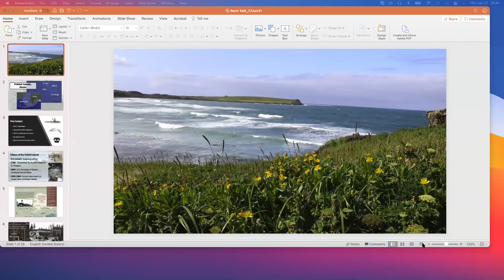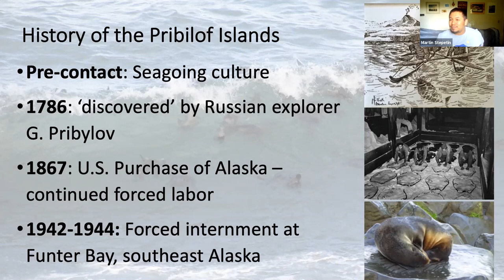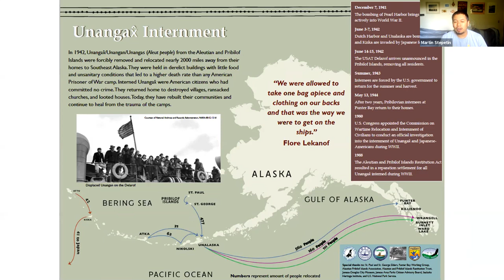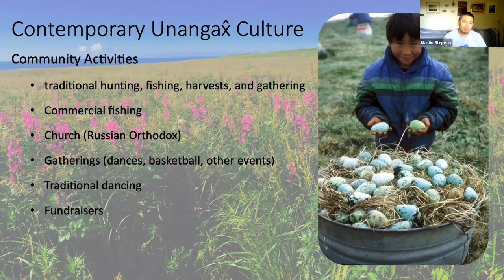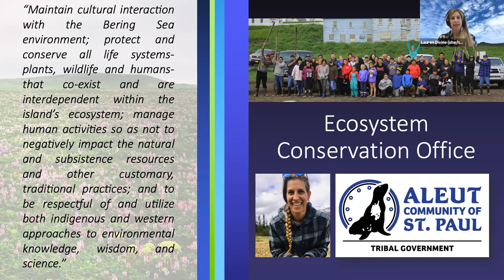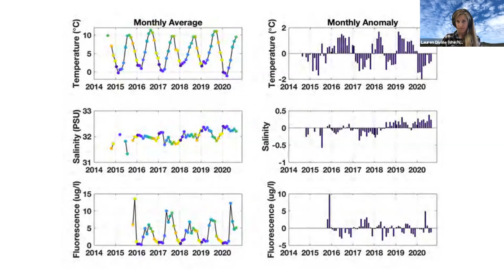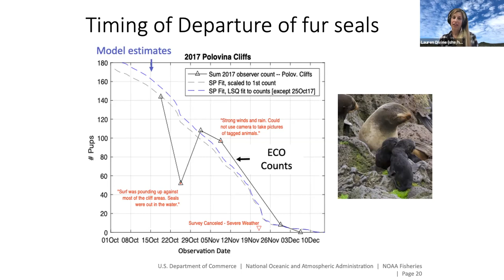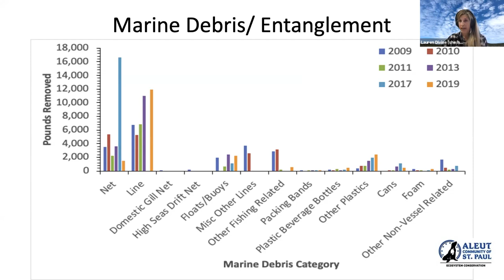SML Rock Talk: Dr. Lauren Divine & Martin Stepetin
Title: Indigenous Sentinels Network: Tribally-led environmental monitoring in the Pribilof Islands, Alaska

Talk Description: Marine and terrestrial ecosystems in the Alaska Arctic have been the focus of intensive research in recent decades, however the rapid pace of climate change has increased scientific uncertainty regarding future productivity and resilience of this and other arctic ecosystems. There is an urgent need to increase the seasonal breadth and spatial resolution of monitoring efforts to track changes in arctic-influenced regions. This is where community-based ecological monitoring can play a valuable role. The Indigenous Sentinels Program enables local community members to collect reliable environmental and biological data in order to support and inform decisions that affect their region. The value of this approach and the proven competence of communities to collect these data have been demonstrated through various projects conducted over the past decade by an Alaskan tribal organization. The Sentinel Program is a tribal-driven, collaborative effort comprised of federal, state, tribal, aboriginal, provincial, private, and non-profit partners in Alaska and Canada.